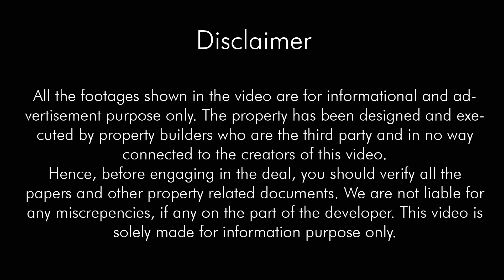Independent villa in 65 yards govindpura jaipur with affordable price | 65 yards duplex house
65 gaj me bana banaya makan in jaipur for sale with affordable price.

Hello Dosto aaj ki is video me hamne apko kalwar road pr 65 Gaj me bana banya makan dikhaya hai Umeed krta hain ki aapko pasand aaya hoga.
Property ki photos dekhne k liye hamare Facebook and Instagram account pr jaye link niche diye gye h like and follow krna na bhule.

Property Details:
Individual Duplex House
Overview: 4 Room | 4 Bathroom
 | 2 Kitchen | 2 Hall | 1 Balcony
Area: 65 Gaj(Yards)
Asking Price: It's suspense please watch entire video
Distance from Main Road 1 km
Near by Location: Govindpura kalwar road jaipur

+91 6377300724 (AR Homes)